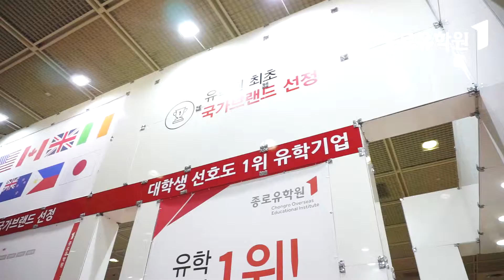종로유학원, 제 48회 해외유학이민박람회 최대규모로 참가 (3.23~24, 서울 코엑스)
37년 전통 유학 전문 기업 종로유학원이 지난 3월 23일~24일 이틀간 서울 코엑스에서 열린 "해외유학이민박람회"에 최대규모로 참가했습니다.